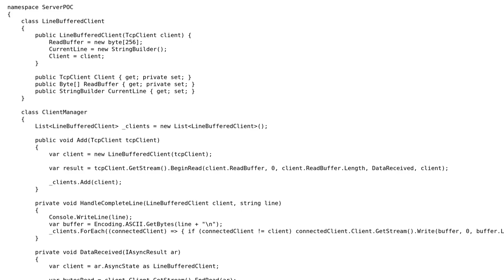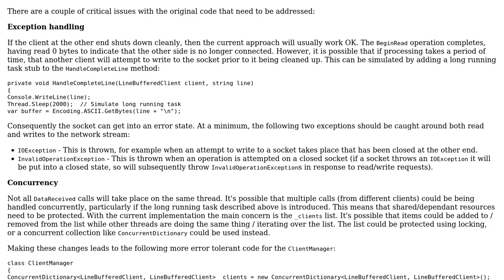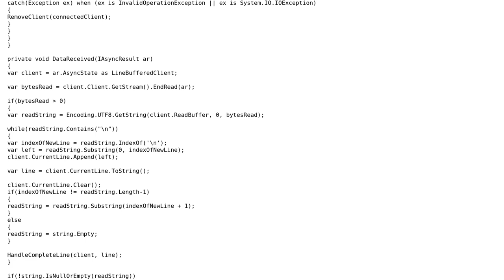Code Review: Simple multi-client echo server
With thanks & praise to God, and with thanks to the many people who have made this project possible! You are responsible for your own actions.